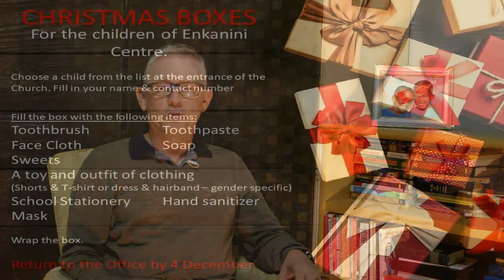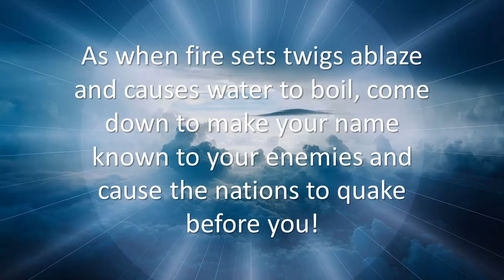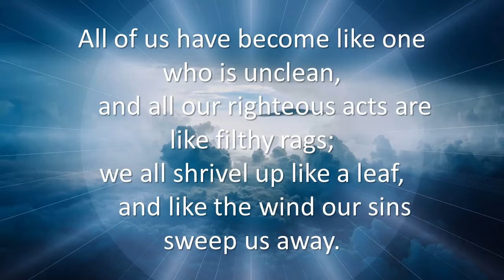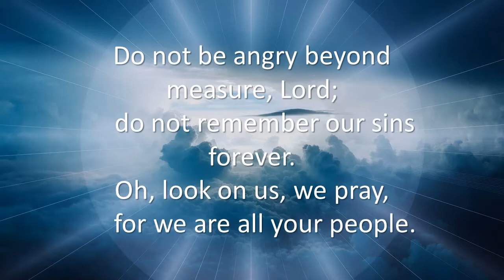Sunday 29 November 2020. Advent 1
Rev Tony Robinson